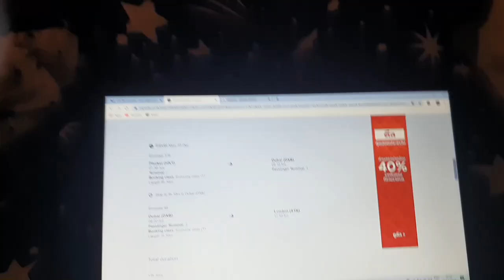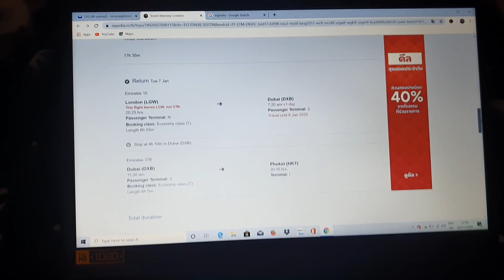Thailand Vlog #22: Behind The Scenes Filming For My Short Film